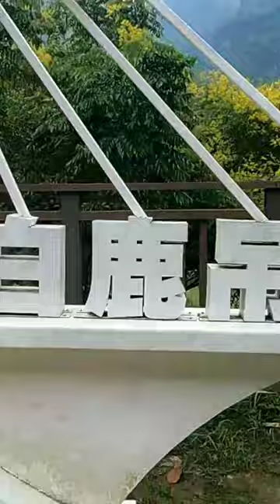Bailu suspension bridge#shorts